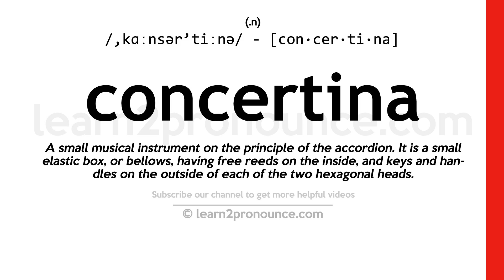Pronunciation of Concertina | Definition of Concertina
Concertina pronunciation | How to pronounce Concertina in English?
/,kɑːnsər`tiːnə/
Meaning of Concertina | What is Concertina?
(1) (noun) coiled barbed wire used as an obstacle; (2) (verb) collapse like a concertina; (3) (noun) free-reed instrument played like an accordion by pushing its ends together to force air through the reeds;
What is Concertina | Concertina meaning and definition?